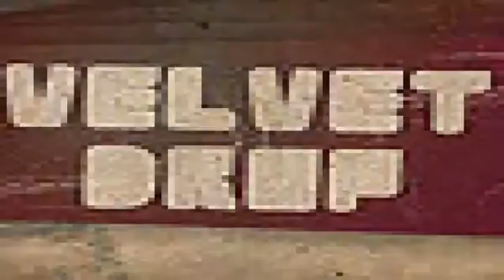Tet101 Blog Pic